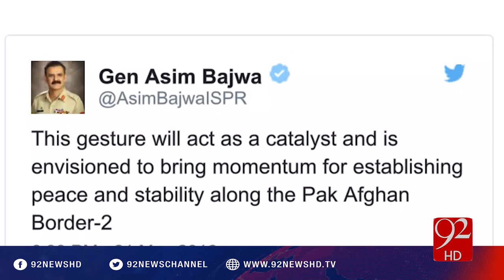92 at 8 14-06-2016 - 92NewsHD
Watch Complete Program 92 at 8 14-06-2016 with Saadia Afzaal on 92NewsHD